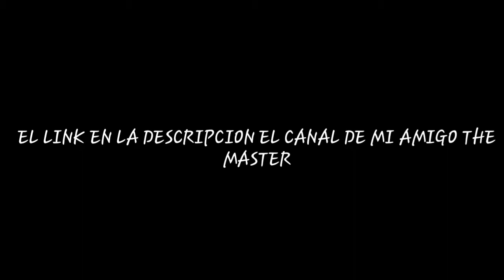ESCAPANDO DE UNA ESCUADRA VÁMONOS ALV FREE FIRE RANDOW